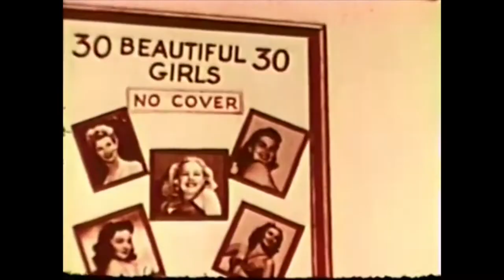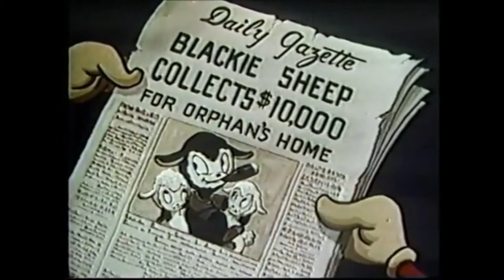Sheep Shape (1946)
Credit to Goku16435 for the VHS print.